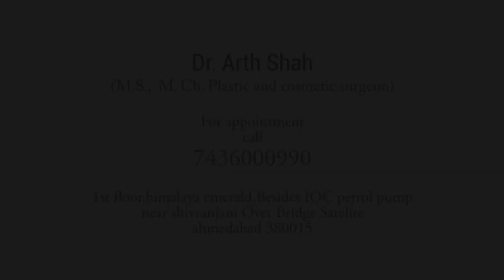BEST HAIR TRANSPLANT RESULTS SEE IT TO BELIEVE IT, PROCEDURE PERFORMED BY PLASTIC SURGEON IN GUJARAT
At REJUVA AESTHETICA all the cosmetic surgery and hair transplant is done by Dr. Arth Shah. He is known for his artistic skills which can recreate yourself to give you a dream look.
Our price makes it possible for a common man to have world-class cosmetic surgery and hair transplant at an affordable cost without compromising quality care.
This makes it possible for people from different cities and countries to fly to REJUVA AESTHETICA for their dream cosmetic surgery.

DR. ARTH SHAH
M.S., M.Ch, (Cosmetic and Plastic surgeon) Fellow Hair Transplant Surgery, Fellow advanced cosmetic surgery, Fellow LASER and cosmetic dermatology is a Board Certified Internationally qualified, highly experienced Cosmetic and Plastic surgeon practicing in Ahmedabad. Moreover, he has done his M. Ch. Plastic surgery from B.J. Medical College & Civil Hospital, Ahmedabad. Civil Hospital is the largest hospital in Asia Dr. shah has wide exposure of all the fields of plastic and cosmetic surgery.